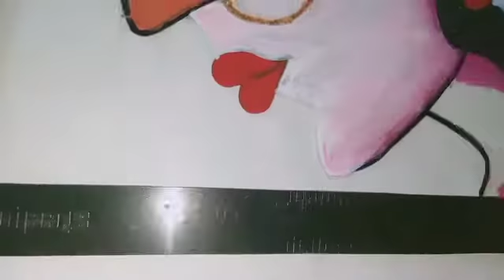glass painting / diy/ Radhakrishan ji